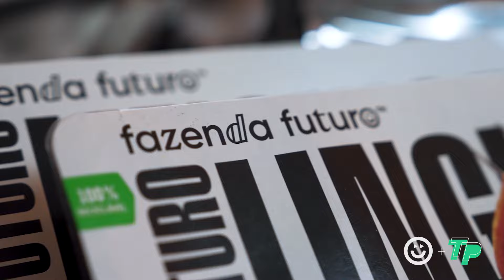Sopa de legumes com linguiça // Receita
Seja para os dias mais frios ou para quando a preguiça bater, preparar uma sopinha é sempre uma excelente opção, né?

Melhor ainda quando ela acompanha vegetais e uma proteína, como a linguiça da Fazenda Futuro, feita com soja, ervilha e grão-de-bico, uma opção rica em nutrientes para todas as pessoas, inclusive para quem não come proteína animal. E, é claro, sem transgênicos, glúten, antibióticos e nem nada artificial.

Confira o passo a passo para preparar em casa:

🥕 Ingredientes

- Mandioquinha;
- Cenoura;
- Gengibre;
- Cebola;
- Alho;
- Sal;
- Pimenta-do-reino;
- Linguiça da Fazenda Futuro.

Coloque a linguiça na air fryer a 180 graus por 10 minutos.

Enquanto isso, numa frigideira, coloque a cebola e o alho picados com o azeite para refogar.

Em seguida, adicione a cenoura e a mandioquinha em rodelas com alguns pedaços de gengibre.

Complete a panela com a água fervendo, deixando cozinhar por 15 minutos ou até os legumes amolecerem.

Enquanto ferve, adicione os temperos a gosto e misture.

Com a sopa pronta, coloque tudo no liquidificador e bata até ficar com a consistência homogênea.

Retorne a sopa para a panela e adicione as linguiças cortadas em cubos.

Sirva-se em seguida.

Ótima ideia de sopa, né? Prepare em casa e volte aqui nos comentários para contar o que achou!

🤔 Ainda tem dúvidas?